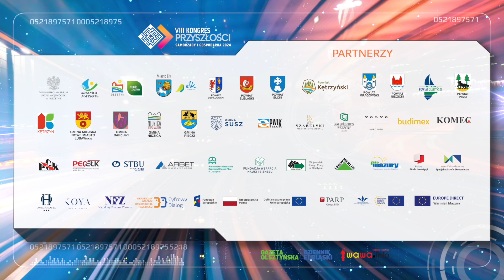Kończymy wielkie inwestycje, fundusz chodnikowy musi wrócić - Tomasz Głażewski, olsztyński radny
O przyszłości rozmawiamy z Tomaszem Głażewskim, Radnym Rady Miasta Olsztyna, Przewodniczącym Komisji Inwestycji i Rozwoju. VIII Kongres Przyszłości - Samorządy i Gospodarka 2024